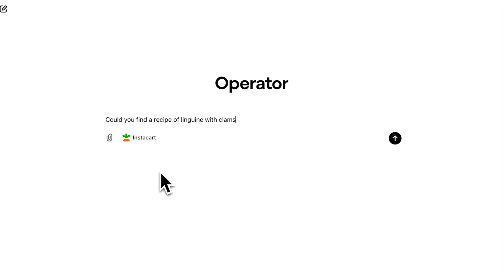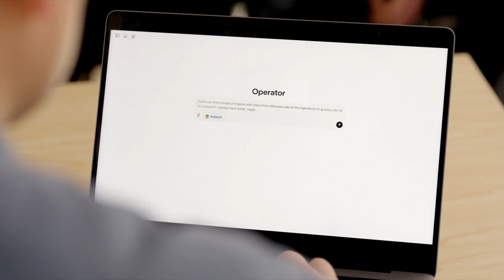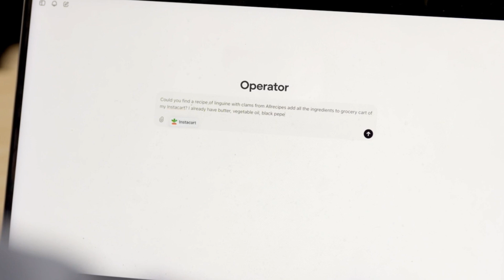What Is ChatGPT's Game Changing Operator Mode?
🤖 ChatGPT's Operator Mode - A Revolutionary Leap Towards Autonomous AI! OpenAI's latest update transforms ChatGPT from a chatbot into an AI agent that can independently browse websites, interact with services, and execute complex tasks across the internet. From flight bookings to price comparisons, discover how this game-changing feature is bringing us closer to artificial general intelligence. 🌐
Learn about:

- How Operator mode works with ChatGPT Pro 💡
- Real-world applications with DoorDash, Instacart & OpenTable 🛍️
- The combination of language, vision & Computer-Using Agent capabilities 🔍
- Important considerations for autonomous AI systems 🤔

📚 Analysis by Bernard Marr, bestselling author of "Generative AI in Practice" and "AI Strategy"